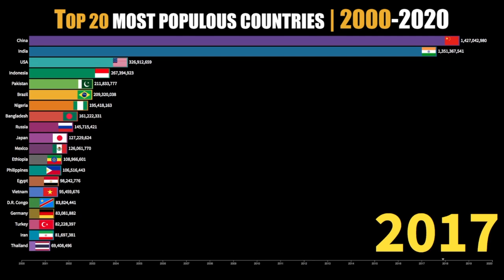TOP 20 MOST POPULOUS COUNTRIES | 2000-2020